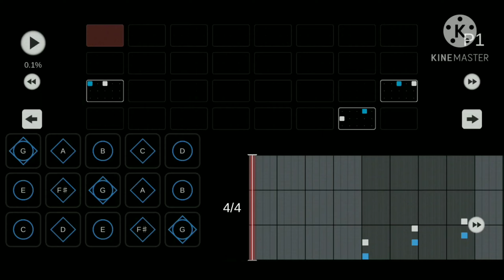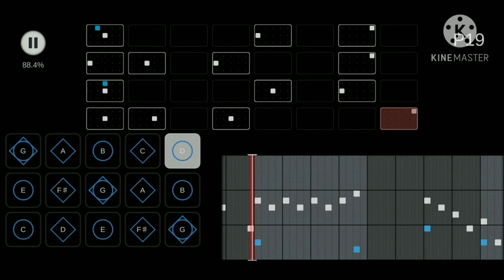Sky 楽譜 - オトナブルー OTONABLUE / 新しい学校のリーダーズ ATARASHII GAKKO!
BPM 130

G 雨林入ってすぐBGM停止まで待つ or
harmony hall ( 奏の音楽堂 ) sheet 2 , Happy Birthday sheet

より素材をお借りしています